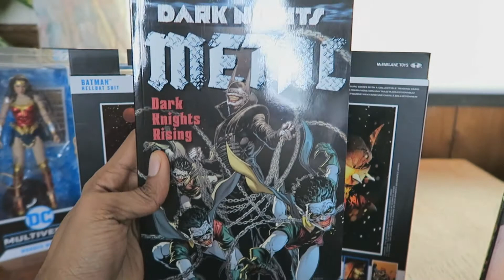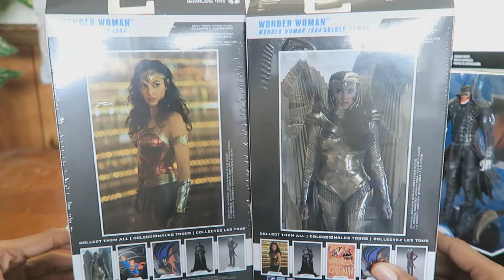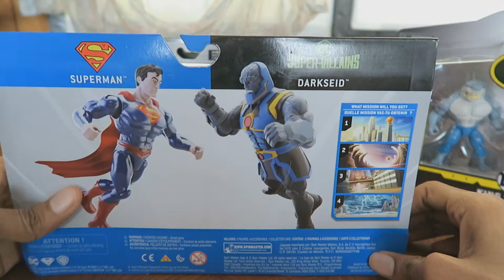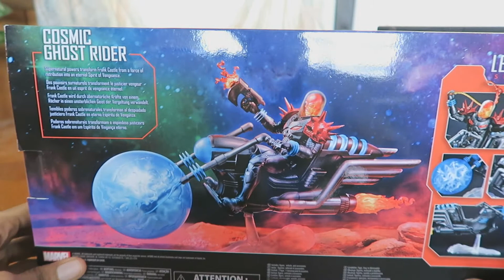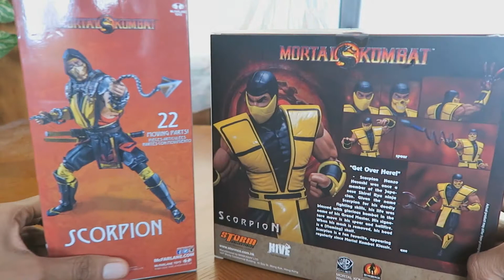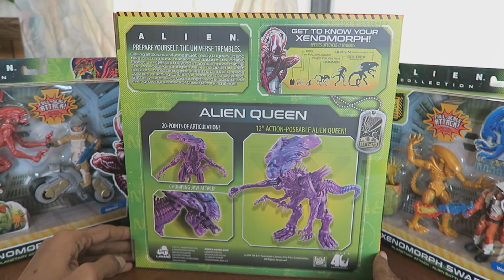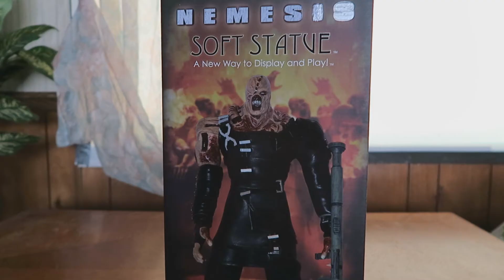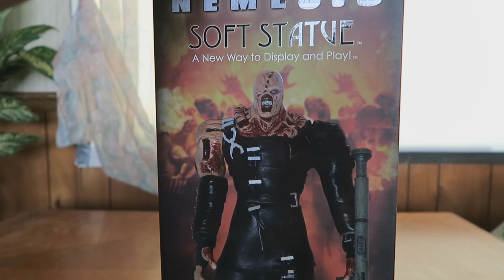Figures I Collected During Pandemic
This is a update on my action figure collection since I stopped doing toy hunt videos for a while.